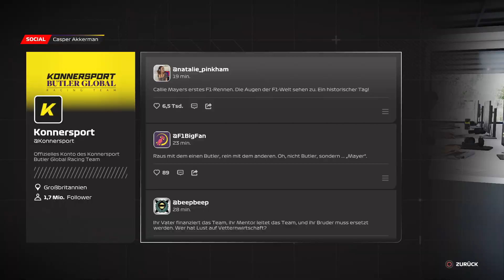F1 23 BRAKING POINT 2 PART 11 | KOLLISION IN MAYERS ERSTEM RENNEN!!!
F1 23 BRAKING POINT 2
PART 11